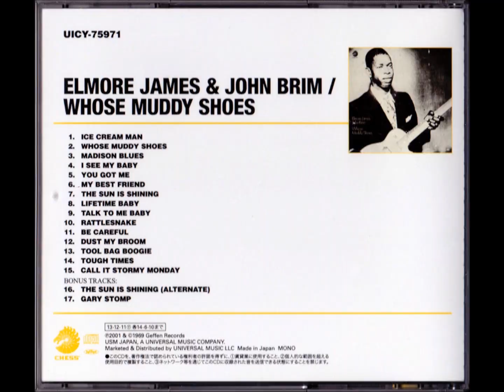DUST MY BROOM 1953 - ELMORE JAMES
ELMORE JAMES & JOHN BRIM 「Whose Muddy Shoes」より
Elmore James(g,vo)
Johnny Jones(p)
Odie Payne Jr.(ds)
J.T. Brown(ts)
Randsom Knowing(b)